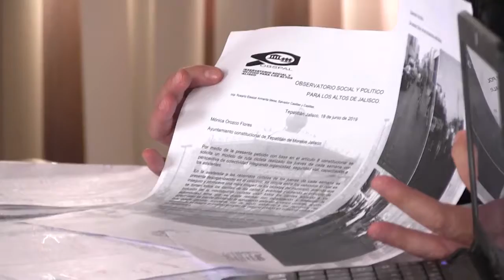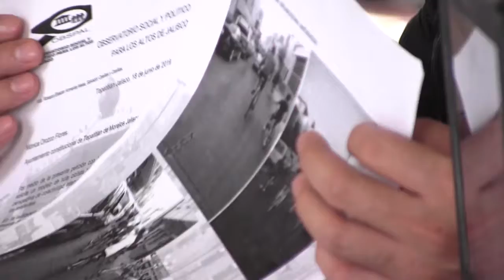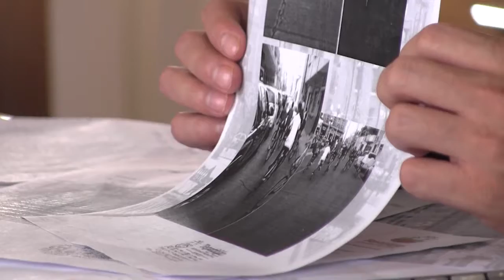2019 06 27 Comisión #6 Movilidad